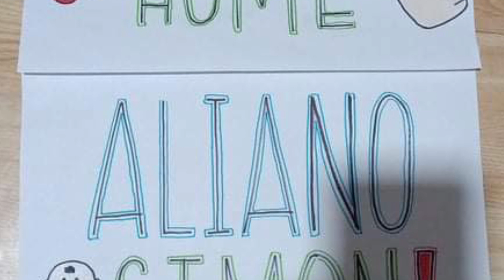Aliano Simon is Home (The Moment by Robert Miller)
Aliano Simon’s Journey